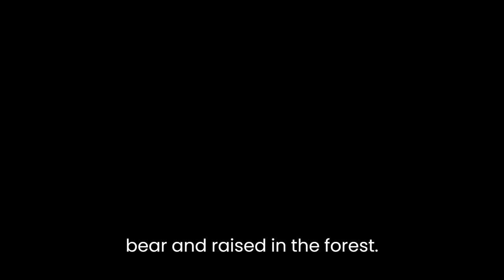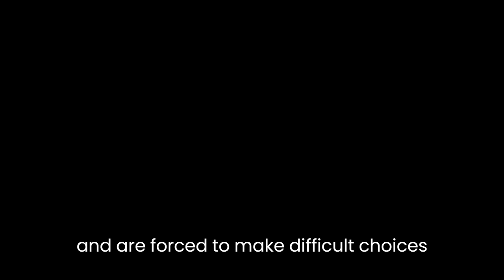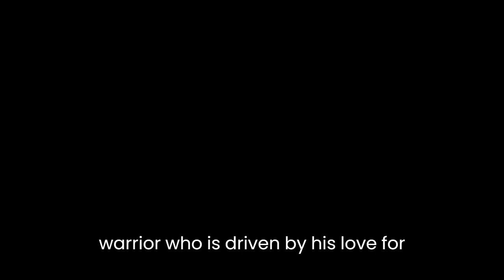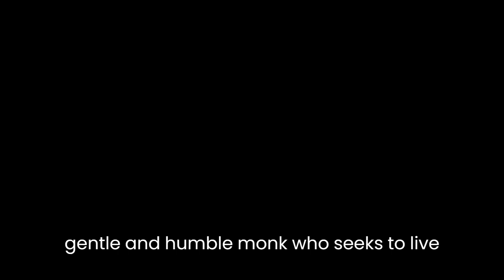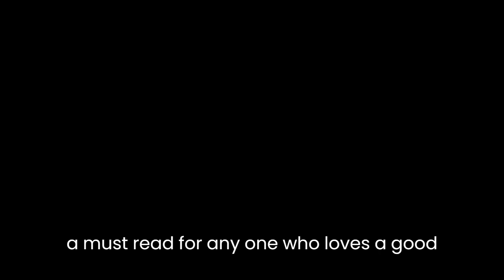"Valentine and Orson" By Nancy Ekholm Burkert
"Valentine and Orson" by Nancy Ekholm Burkert is a classic tale that tells the story of two twin brothers who are separated at birth and raised in different worlds. The story takes us on a journey through their lives as they face numerous challenges and obstacles, all while searching for each other.

The plot of "Valentine and Orson" is complex and multi-layered. The story is set in medieval Europe, and the narrative is divided into two parts. The first part focuses on Valentine, the son of the King of France, who is kidnapped by a bear and raised in the forest. The second part focuses on Orson, Valentine's twin brother, who is stolen by a wild boar and raised by a hermit in a monastery. The two brothers grow up to be very different from each other, with Valentine becoming a brave and skilled warrior, while Orson is raised to be a gentle and pious monk.

The themes of "Valentine and Orson" are numerous, and the story is rich in symbolism and allegory. One of the central themes of the story is the importance of family and the bonds that unite us. Despite being separated at birth and raised in different worlds, Valentine and Orson share a deep and unbreakable bond that ultimately brings them back together. Another theme that runs throughout the story is the struggle between good and evil. The characters in the story are constantly battling against dark forces and are forced to make difficult choices in order to protect what they hold dear.

Burkert's use of language in "Valentine and Orson" is poetic and evocative. The descriptions of the characters and the settings are vivid and immersive, transporting the reader to a different time and place. Burkert's use of symbolism and allegory is also masterful, adding depth and meaning to the story. For example, the bear that kidnaps Valentine is a symbol of the wild and untamed nature of the world, while the hermit who raises Orson represents the guiding hand of religion and spirituality.

The characters in "Valentine and Orson" are richly drawn and complex. Valentine is a brave and fearless warrior who is driven by his love for his family and his sense of duty to protect his kingdom. Orson, on the other hand, is a gentle and humble monk who seeks to live a life of piety and devotion. Despite their differences, both brothers are equally heroic in their own way, and their love for each other is a testament to the power of family.

One of the most striking aspects of "Valentine and Orson" is Burkert's illustrations. Her drawings are beautifully detailed and bring the story to life in a way that words alone cannot. The illustrations are filled with intricate patterns and designs, and the characters are depicted with a realism and expressiveness that captures their personalities perfectly. Burkert's use of color is also noteworthy, with each illustration being carefully crafted to create a specific mood or tone.

In conclusion, "Valentine and Orson" is a classic tale that is as relevant today as it was when it was first written. Burkert's masterful storytelling, evocative language, and beautiful illustrations combine to create a rich and immersive reading experience. The themes of family, good versus evil, and the power of love are timeless, and the story serves as a reminder of the importance of these values in our lives. "Valentine and Orson" is a true masterpiece of children's literature, and a must-read for anyone who loves a good story.